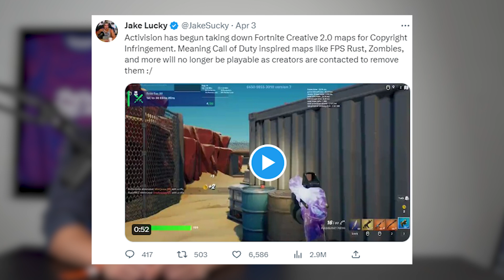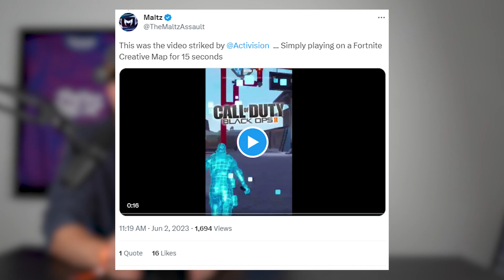Activision striking people playing CoD in Fortnite...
Activision is now supposedly copyright striking content creators who are playing Call of Duty inspired maps in Fortnite Creative... ya

// ABOUT US